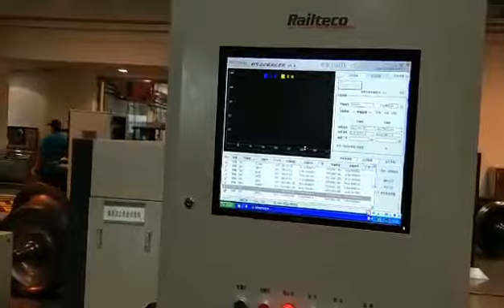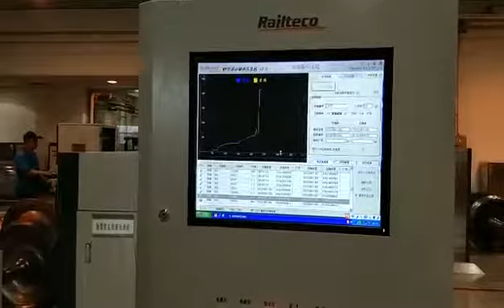WY2 Bearing Press Mounting Machine Operation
Fixed bearing press machine to press mount the bearing on to the wheelset. Suitable for wagon wheelsets.